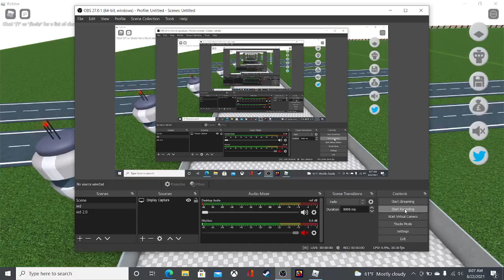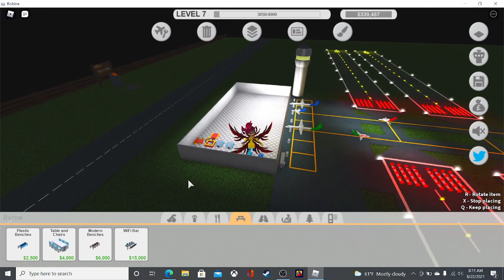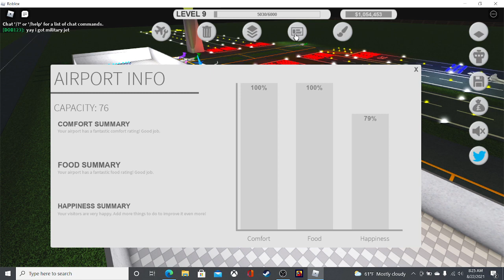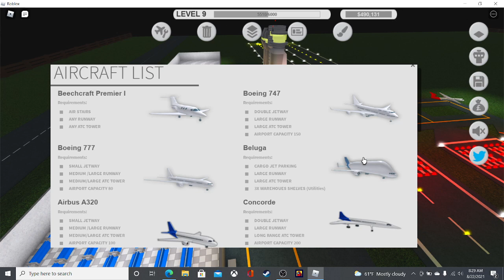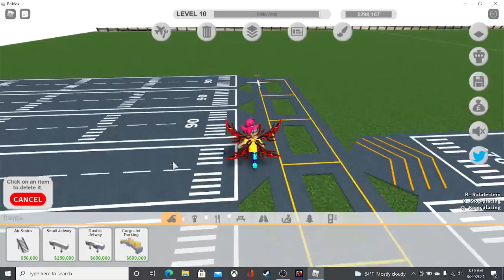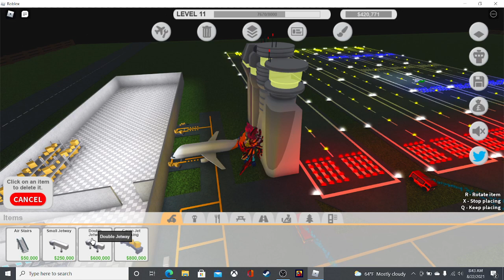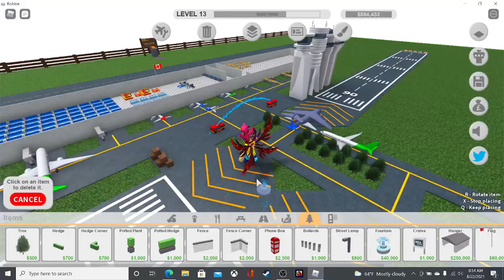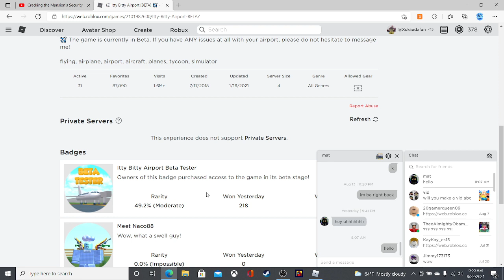Itty Bitty Airport [BETA] EP: 2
if we hit 10 like ill make 4 video's today